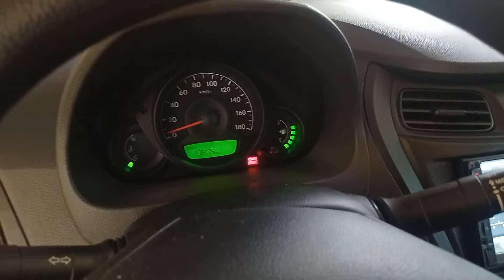Magbilis Maubos ang Coolant sa Reservoir - Hyundai Eon